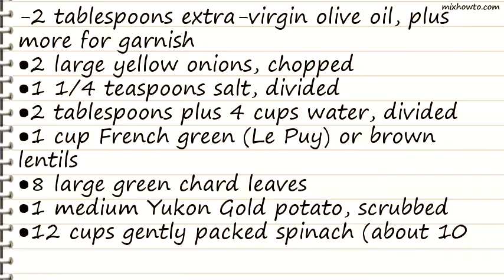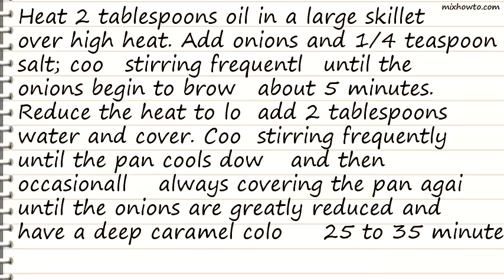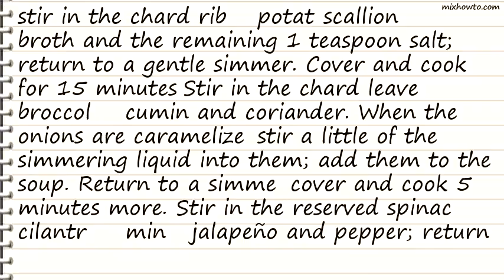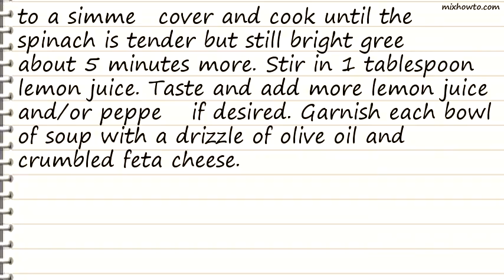Recipe Very Green Lentil Soup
INGREDIENTS:
-2 tablespoons extra-virgin olive oil, plus more for garnish
●2 large yellow onions, chopped
●1 1/4 teaspoons salt, divided
●2 tablespoons plus 4 cups water, divided
●1 cup French green (Le Puy) or brown lentils
●8 large green chard leaves
●1 medium Yukon Gold potato, scrubbed
●12 cups gently packed spinach (about 10 ounces), any tough stems trimmed
●4 scallions, cut into 1-inch pieces
●5 cups vegetable broth, store-bought or homemade
●2 cups chopped broccoli
●1 tablespoon cumin seeds, lightly toasted and ground (see Tip)
●1 cup chopped fresh cilantro
●2 tablespoons chopped fresh mint
●1/2 jalape&ntildeo pepper, minced
●1 tablespoon fresh lemon juice, or more to taste
●Crumbled feta cheese for garnish